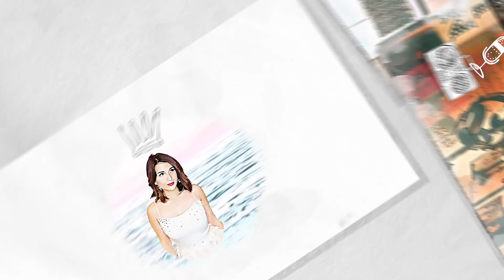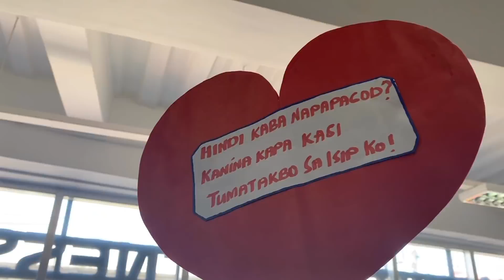Boyfriend Tag!!! | Q&A | Marriage, fights, what we love most about each other...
It's been another week since the last video... This is not a law school vlog, but it's a very special video since I have Miguel with me in this video. Hehe. I asked you guys to send in your questions on Instagram, and this is our video answering SOME of them. hehe Love you all!!!

xx love and light,
Tippy